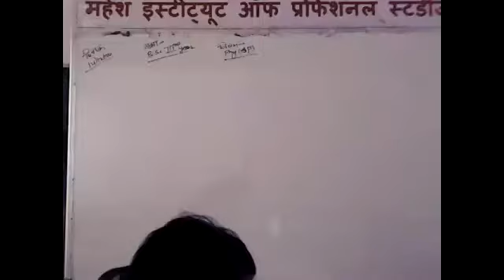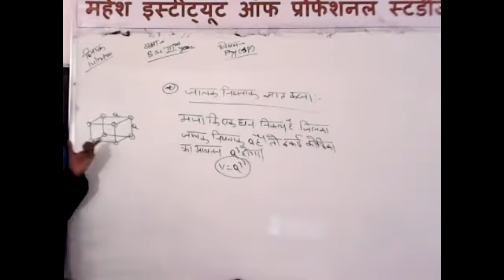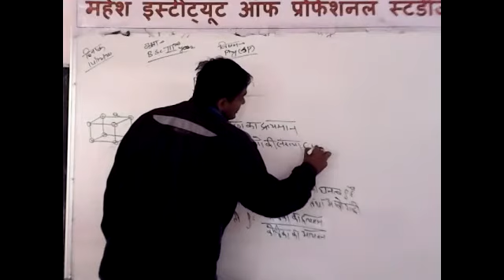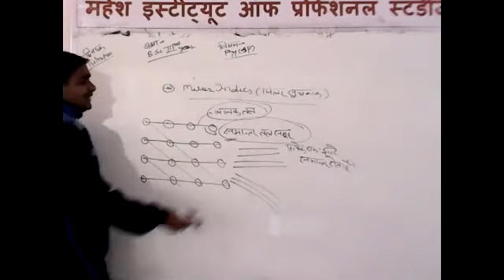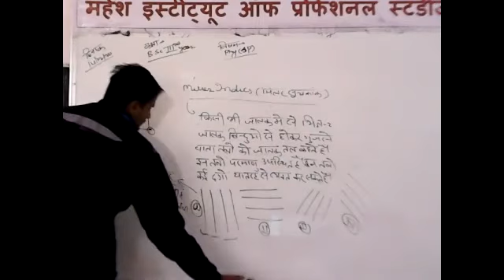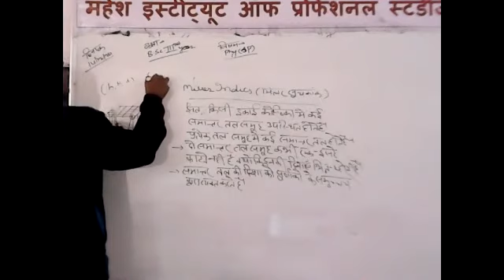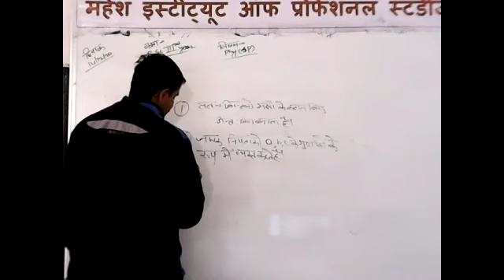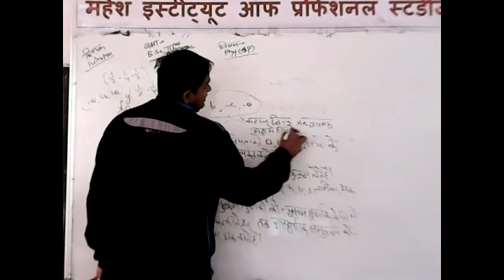B.Sc.PART-III PHYSICS [MILLER INDICS]